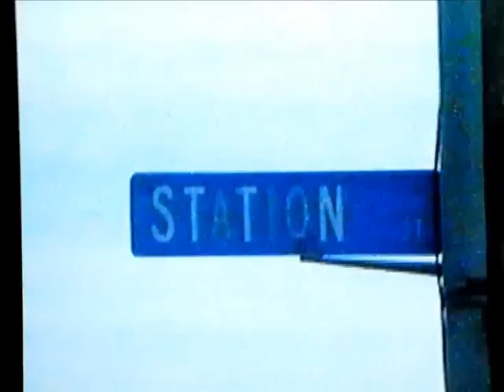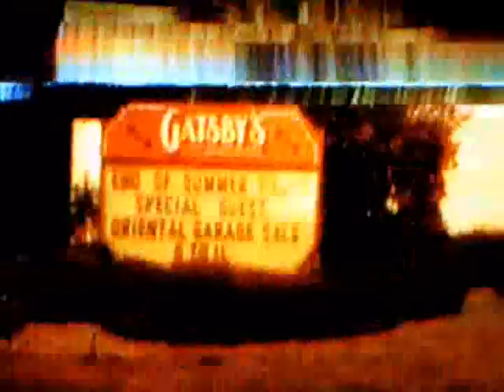mentorOh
Gatsby's Cafe